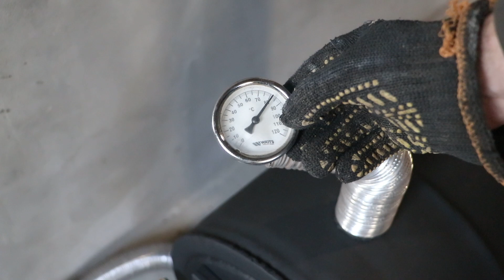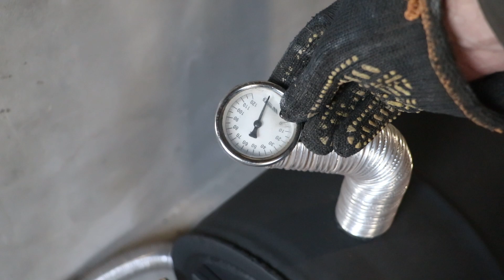WOW! We turn a gas cylinder and barrel into a wood stove with airflow!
Hi guys!We turn a gas cylinder and barrel into a stove with airflow!